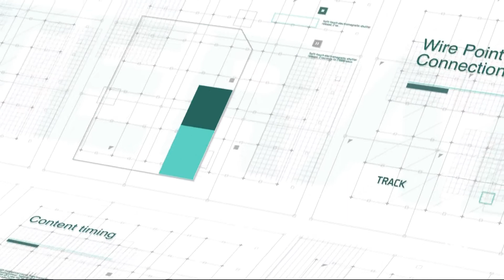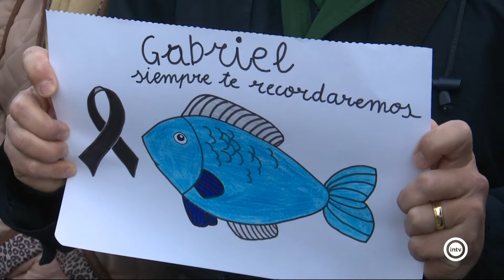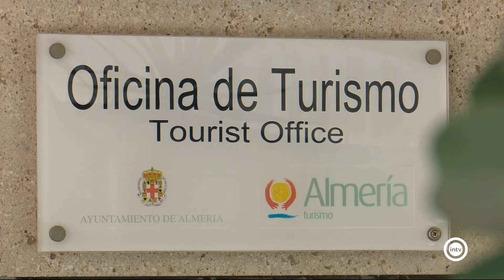Noticias Interalmería Mediodía (09/09/19)